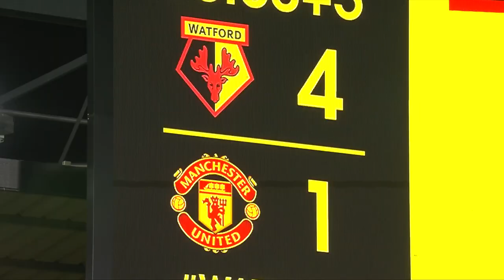Gary Neville reacts to Man Utd SACKING Ole Gunnar Solskjær!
Gary Neville reacts to Ole Gunnar Solskjær being sacked as Manchester United manager, discussing the reasons behind the decision and the mistakes made by the club.